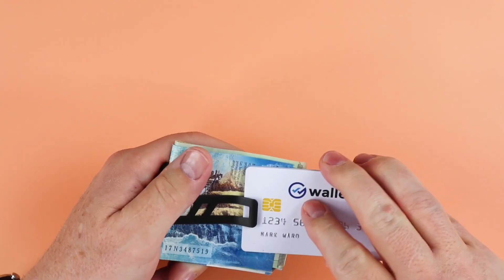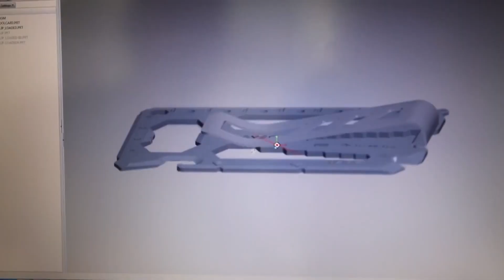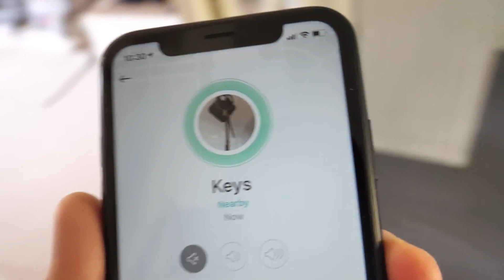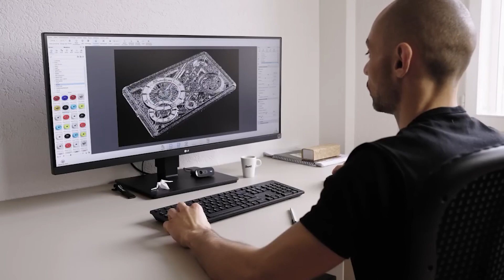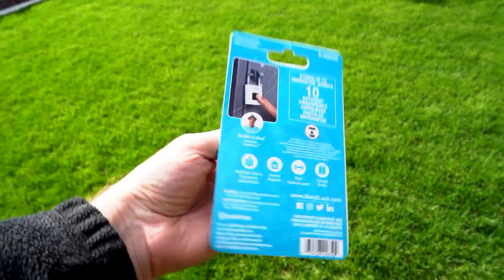11 Gadgets for Men That Are Worth Your Attention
✨Attention, gentlemen! Are you ready to discover the latest and greatest gadgets that will revolutionize your daily life? Look no further! In this captivating video, we unveil 11 must-have gadgets that are specifically designed to enhance your lifestyle and cater to your tech-savvy needs.

Join us as we showcase a handpicked selection of cutting-edge devices that range from innovative tools to high-tech accessories. From smart home gadgets to portable devices, we've got you covered with the ultimate collection of gear that every modern man should consider.

Prepare to be amazed as we delve into each gadget, exploring their unique features and demonstrating how they can simplify your routine and amplify your productivity. From time-saving devices to entertainment enhancers, these gadgets are built to make your life easier and more enjoyable.

Whether you're a tech enthusiast, an outdoor adventurer, or a fitness fanatic, our carefully curated list covers a wide range of interests. Discover the perfect gadget that aligns with your passions and elevates your everyday experiences.

But it's not just about functionality; we also focus on sleek designs and premium craftsmanship. These gadgets are not only practical but also stylish, designed to complement your modern aesthetic and showcase your sophisticated taste.

Get ready to witness the power of innovation as we present gadgets that boast seamless connectivity, intuitive interfaces, and impressive performance. Stay ahead of the curve and embrace the future with these game-changing devices that are redefining the way we live, work, and play.

So, whether you're searching for the ultimate tech gift or looking to upgrade your own arsenal of gadgets, this video is a must-watch. Don't miss out on the opportunity to explore the 11 gadgets for men that are worth your attention.

Join us on this exciting journey of discovery and let these innovative gadgets become an integral part of your modern lifestyle.

00:00 Introduction
00:28 De Witt Watch Concept WX-1
01:32 Mini Chainsaw Kit - 6-Inch, Cordless Saw
02:48 Shaving Machine Mobile
03:31 Lever Gear Toolcard Pro
04:33 Burn Knives K-Razor OTF
05:13 Equerry Pro
05:49 Achedaway Cupping Massager
06:50 Mantis MU-5 GYRO
07:47 Tile Pro
08:43 Mecascape
09:42 BENJILOCK TSA FINGERPRINT PADLOCK

About Tech Brilliance TV: If you're an avid follower of Inventions | Gadgets | Transportation | Energy | Efficiency | Power and just Technology in general, you've found the Best Youtube channel. This is an informative and engaging channel, presenting current and future technology.

Note: The videos featured on the Tech Brilliance TV are for educational and informational purposes. Got a Good Idea for a video? We make a best effort to read each one.